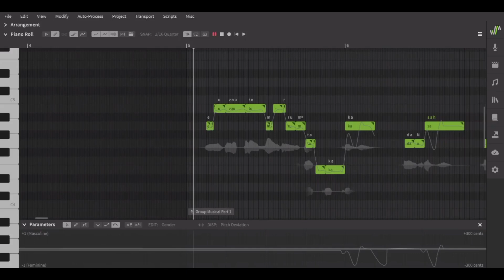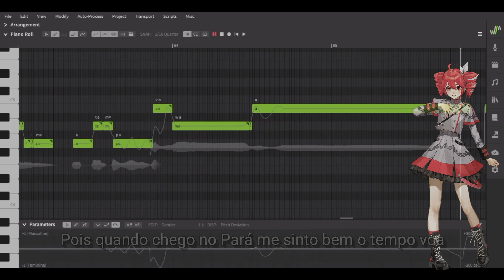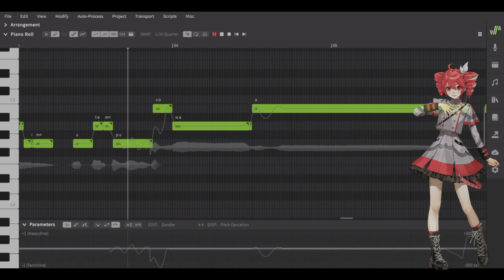【Kasane Teto AI】Voando pro Pará - Joelma 【SynthV COVER】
Que coisa BOAAAAAAANNNNNN

Desculpem pelo vídeo travando em algumas partes, mas meu pc é jurássico kkk... E sorry pela legenda tbm, mas a música se repete então... :v

Song: Voando pro Pará
Original: Joelma
Vocal: Kasane Teto AI
VSQx/SVP, Tuning, Mixing: Me
Video: me